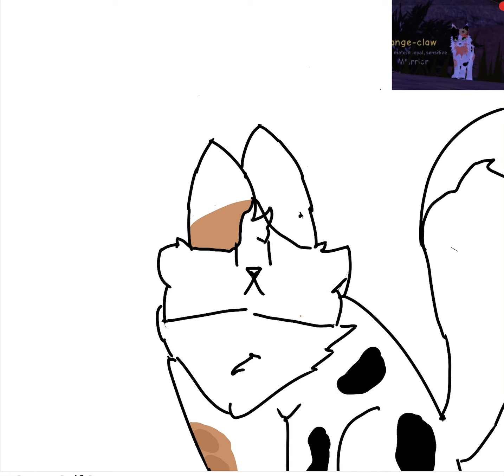Drawing people’s ocs